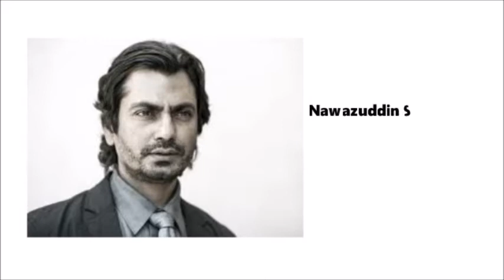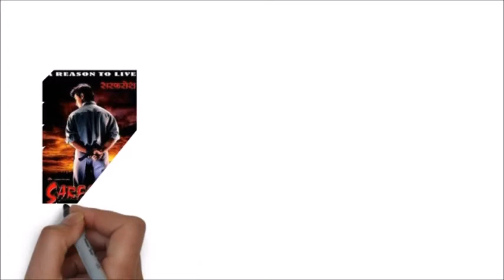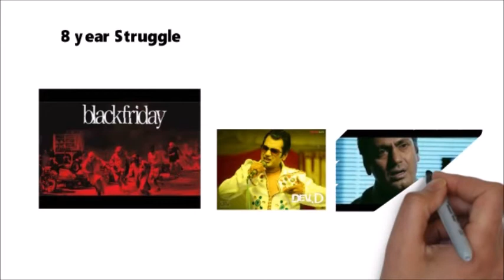Nawazuddin Success Story Hindi | Watchman to Superstar | Bio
Nawazuddin Siddiqui (born 19 May 1974)[1] is an Indian film actor who works in Hindi cinema. After a period of less significant performances in his early career, he received the Special Jury Award at the 2012 National Film Awards.[4][5] and Filmfare Award for Best Supporting Actor in 2013.

Siddiqui was born on 19 May 1974 in Budhana, a small town and tehsil in Muzaffarnagar district, Uttar Pradesh, India, into a zamindari Muslim family of Numberdars.[1][2] He was the eldest of his eight siblings.[6]

He graduated with a Bachelor of Science degree in Chemistry from Gurukul Kangri Vishwavidyalaya, Haridwar. Following this, he worked as a chemist in Vadodara for a year, before leaving for Delhi in search for a new job. Once in Delhi, he was instantly drawn into acting after watching a play. In pursuit to secure admission at National School of Drama (NSD) in New Delhi, he acted in over ten plays with a group of friends, to fulfill one of the criteria for admission.[1]

Career
Siddiqui went to the National School of Drama, New Delhi.[7] After graduating from NSD, he moved to Mumbai. In 2004, which was one of the worst years of his struggle, he couldn’t pay any rent. He asked an NSD senior if he could stay with him. The senior allowed him to share his apartment in Goregaon if he was willing to cook meals for him.[8]

Siddiqui made his Bollywood debut in 1999, with a small role in Aamir Khan starrer, Sarfarosh.[9] After that, he played a messenger in the movie Jungle, later he hung out at film studios and shootings but only got stereotypical roles. He shared screen along with Sunil Dutt and Sanjay Dutt in Munnabhai MBBS in the opening scenes where he tries to pick the pocket of Sunil Dutt.

After moving to Mumbai he tried to get work in television serials, but did not achieve much success.[10][11] He did a short film The Bypass in 2003, where he appeared with Irrfan Khan.[12] Beyond that between 2002–05, he was largely out of work, and lived in a flat he shared with four other people, and survived by conducting occasional acting workshops.[10]

Varun Dhawan, Huma Qureshi, Nawazuddin Siddiqui at a promotional event of Badlapur (2015)
His appearance in Anurag Kashyap's Black Friday (2007) paved way for other powerful roles. His first lead role in a feature film was as the wedding singer Chakku in Prashant Bhargava's Patang (shot in 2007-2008), which premiered at the Berlin International Film Festival and Tribeca Film Festival, for which Siddiqui's performance was praised by renowned film critic Roger Ebert (awarding the film four stars),[13] a role which 'transformed his acting style'.[14] In 2009, he appeared in a cameo role in the song "Emotional Atyachar" in the movie Dev D in his moniker as Rangila along with his duo Rasila (known together as Patna ke Presley). Siddiqui was noticed in the film New York. However it was his role of a journalist in Aamir Khan Productions's Peepli Live (2010), that first got him recognition as an actor.[15]

He became a household name post Kahaani (2012), where he played the archetypal short-tempered intelligence officer Khan. Anurag Kashyap's gangster epic Gangs of Wasseypur followed which furthered his fame.[16] He played his first primary role as Sonu Duggal in Ashim Ahluwalia's Miss Lovely,[17] which premiered at the 2012 Cannes Film Festival,[18][19] a role Siddiqui describes as his "most real performance so far."[20] Siddiqui then followed this up with the sequel to Gangs of Wasseypur. In 2013, he played the lead role in the horror flick Aatma.[21] He appeared in Aamir Khan's 2012 release, Talash. His film Patang, which was released in the U.S. and Canada, garnered much attention with rave reviews from the New York Times,[22] and Los Angeles Times. In 2014, he played the role of a villain, Shiv Gajra, in Kick.[23]

In 2015, Siddiqui's films Bajrangi Bhaijaan and Manjhi - The Mountain Man released and he was praised for his roles. Siddiqui appeared in a film based in Gujarat, titled Haraamkhor. For his performance in Haramkhor, he was awarded the Best Actor at the New York Indian Film Festival.